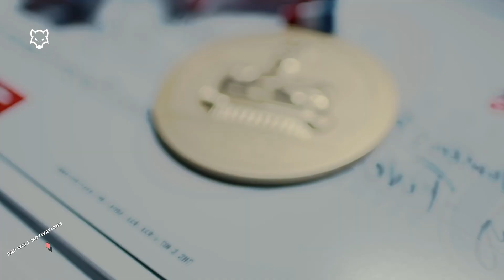BAD WOLF 🐺 - Brandon Hendrickson 🌊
Our approach is to keep you daily motivated!

THANKS TOO!!

⚠ IMPORTANT DISCLAIMER: IF you don't like any of my uploads for whatever reason, please don't make a scene - contact me here on YouTube by sending me a private message or send me an e-mail on & I will happily cooperate and take it down!

We make these videos to motivate people and inspirate them for a better workout. Our understanding is that it is in correlation to Fair Right Use, however, given that it is open to interpretation, if any owners of the content clips would like us to remove the video, we have no problem with that and will do so as fast as possible.

1)This video has no negative impact on the original works (It would actually be positive for them)
2)This video is also for teaching purposes.
3)It is positively transformative in nature.
4)I only used bits and pieces of videos to get the point across where necessary.